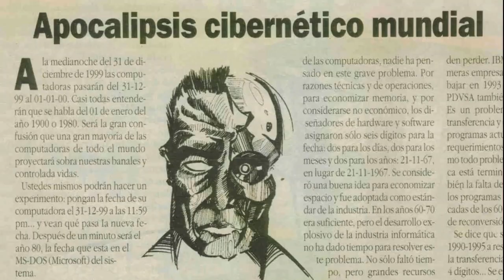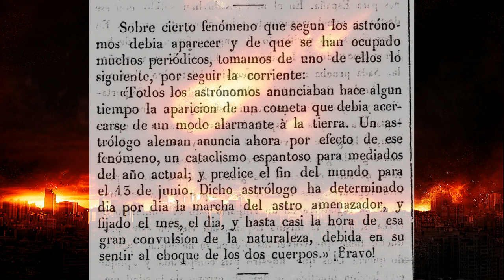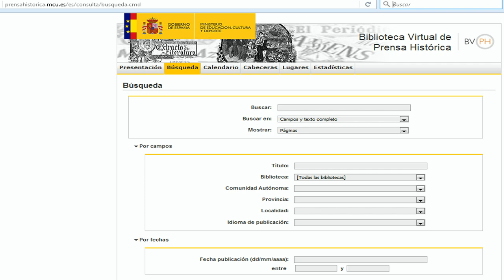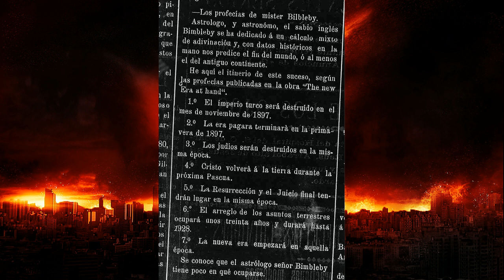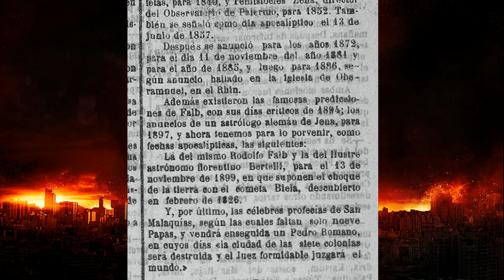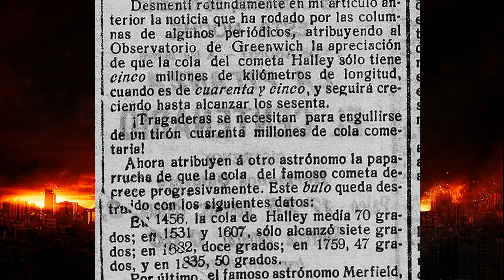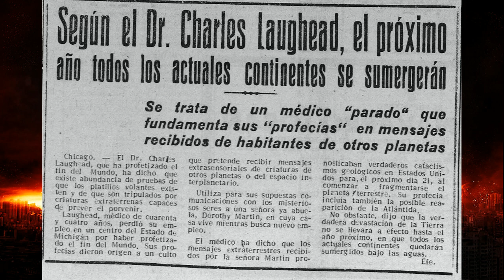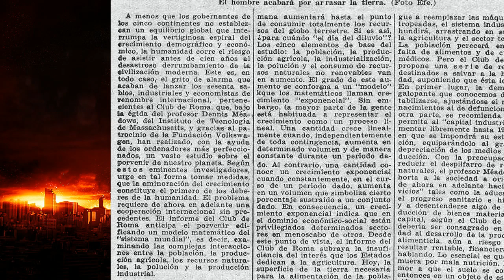El Fin del Mundo : Profecías Incumplidas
Muchos han sido los que, a lo largo de la historia, han predicho el fin del mundo. Incluso en nuestros días, algunas personas, aprobechandose de la credulidad de la gente, las engañan con nuevos fines del mundo. Este vídeo es un viaje por la prensa histórica Española, buscando las profecías incumplidas, falsas profecías y personas que predijeron el fin del mundo. Entre algunas de las personas de las que hablo, se encuentran : Swedenborg, líderes sectarios, astrologos, un contactado...